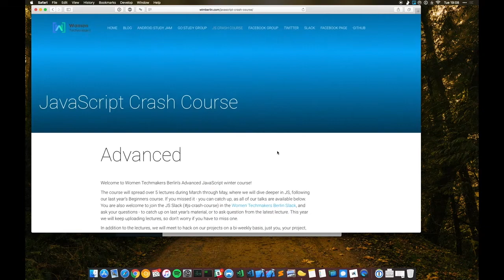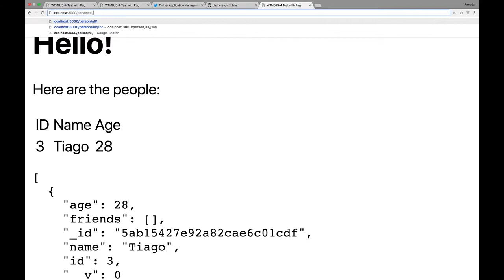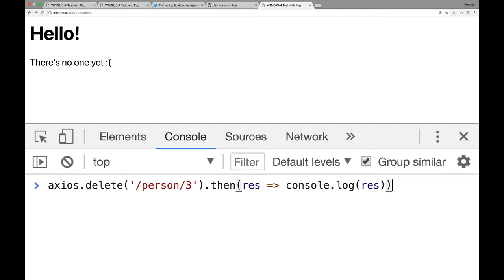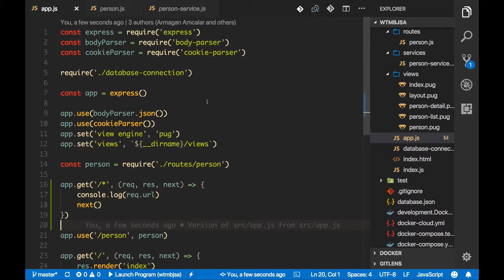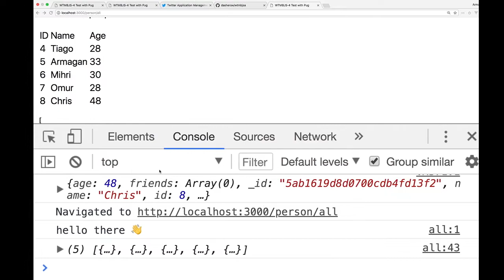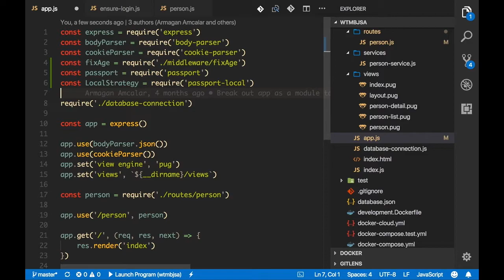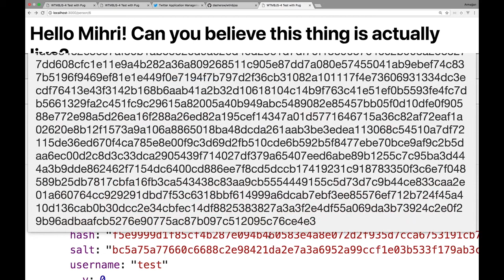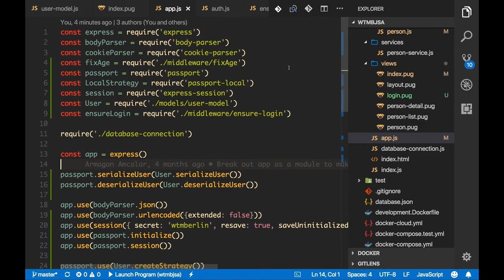Women TechMakers Berlin Advanced JavaScript Crash Course Lecture 2 — Authentication and Middleware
Most web applications rely on user accounts and interaction. In this session we will talk about building user accounts and authentication with username and password. We will also go over the concept of middleware in Express and see how we can utilize it for various purposes.